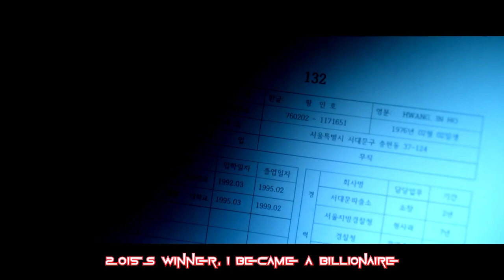The Front Man Sings A Song _ _ _ _ Squid Game_ _ _ Unique Ideas